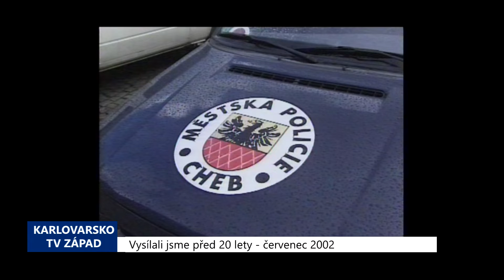2002 – Cheb: Chystají se odtahy špatně parkujících vozidel (TV Západ)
Možná již v průběhu letošního roku začnou být nesprávně parkující automobily z chebských ulic odtahovány. Radní totiž na svém posledním jednání uložili veliteli Městské policie vypsání výběrového řízení.

"Měl by být vybrán podnikatel nebo provozovatel odtahové služby, který na základě pokynu Městské policie, případně Policie ČR, bude provádět odtahy vozidel," uvedl tajemník chebské radnice Václav Sýkora.

Město přitom počítá s tím, že parlament v dohledné době schválí novelu Zákona o obecní policii, která by měla rozšířit pravomoci městských strážníků, a to včetně rozhodnutí o odtažení vozidla. Chebská radnice původně uvažovala o tom, že si bude odtahy prostřednictvím městské společnosti CHETES zajišťovat sama, ale kvůli vysoké pořizovací ceně odtahového vozidla, která je téměř 1,5 milionu korun, od tohoto úmyslu nakonec upustila.

"Jsme například zjišťovali v Ostravě, že je tam 8 – 16 odtahů denně, takže asi by nebylo hospodárné to vozidlo kupovat," dodal Sýkora.

Pokud vše půjde bez komplikací, mohlo by se s odtahováním nesprávně parkujících vozidel z chebských ulic začít nejdříve v říjnu letošního roku, v každém případě pak od počátku roku příštího.  Cenu, kterou neukáznění řidiči za odtažení zaplatí, město dosud nestanovilo.